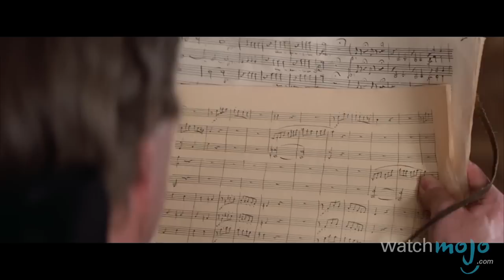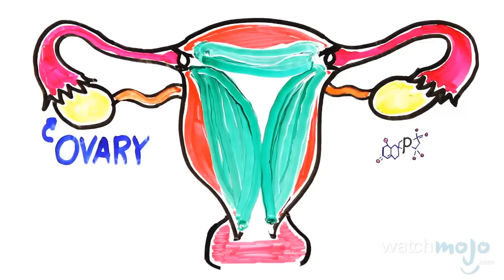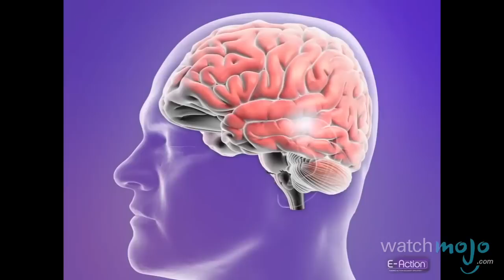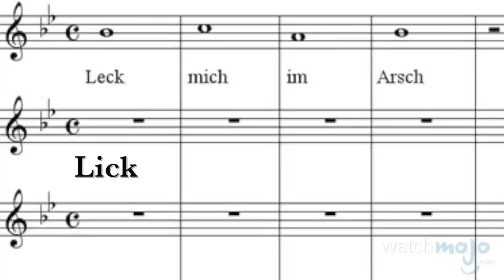Top 5 Incredible Classical Music Facts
The classical music canon may contain some of the greatest artistic achievements in human history. Or maybe it’s just a bunch pretentious junk for the top-hat-and-monocle crowd. Welcome to WatchMojo's Top 5 Facts, the series where we reveal– you guessed it– five random facts about a fascinating topic. In today’s instalment counting down the five most fascinating facts from the world of classical music.

Special thanks to our user Godslayer79 for submitting the idea on our Suggestion Tool